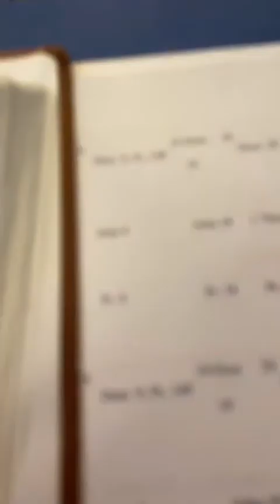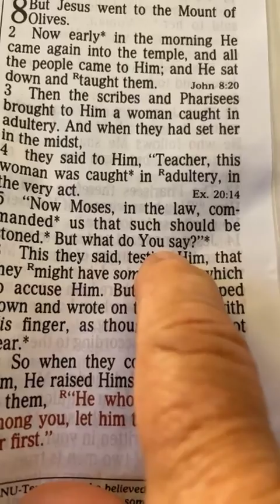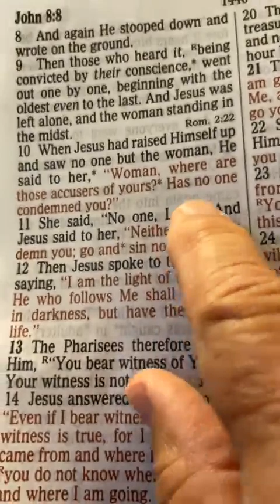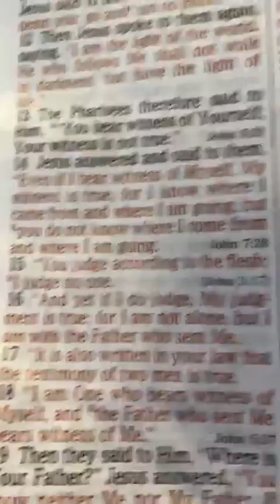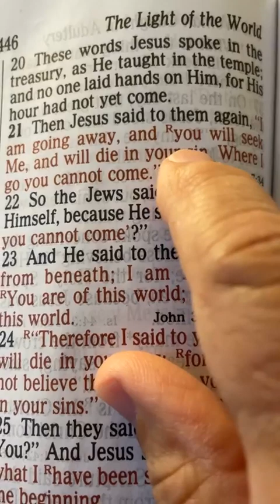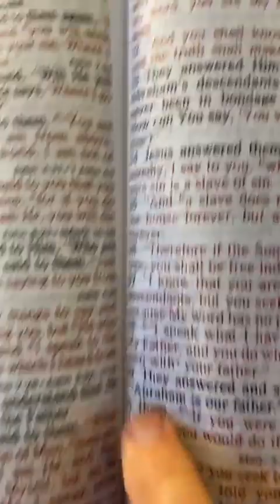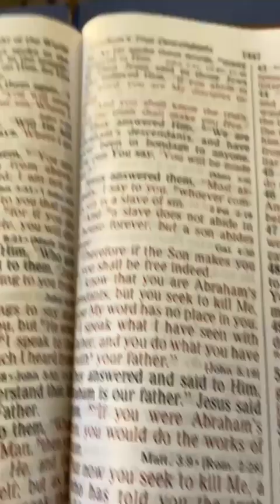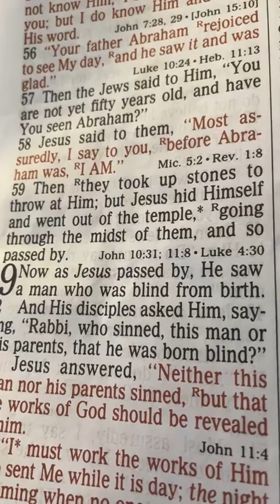John 8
Gary Panell
Bible-Christian.org